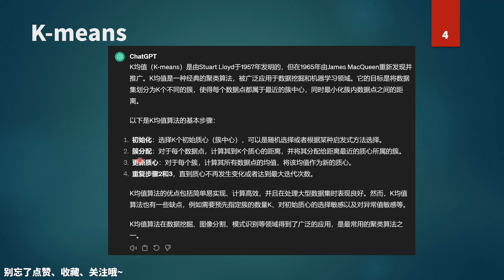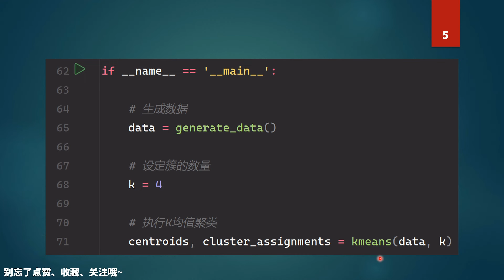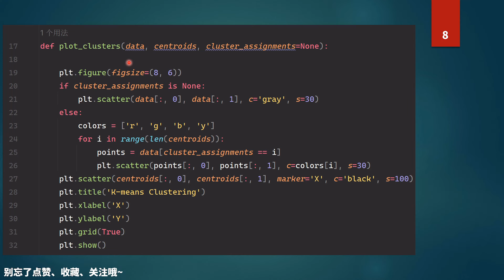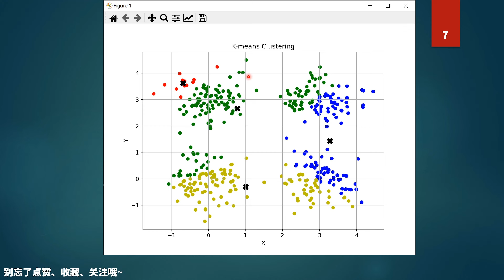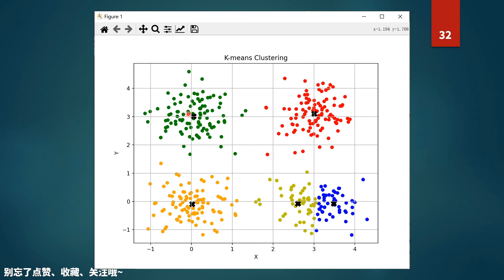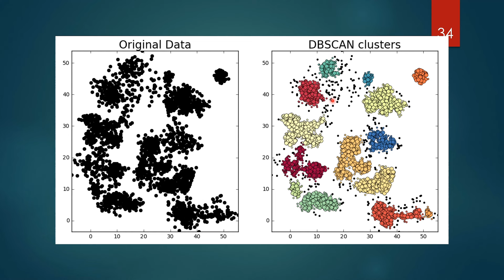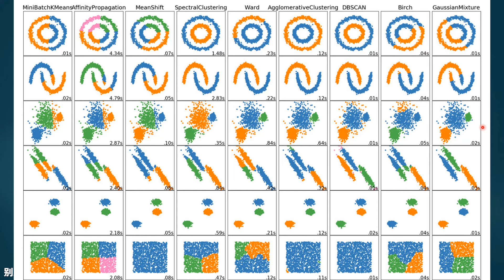聚类算法全解，你应该用哪个？